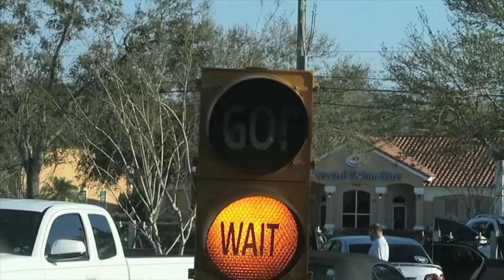CAUGHT IN BRUSH FIRE!!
Its just one of those days when anything that can go wrong will . but I make the best of it.

MUSIC